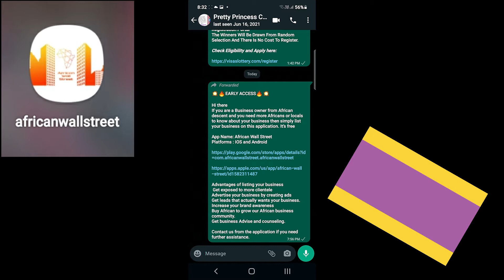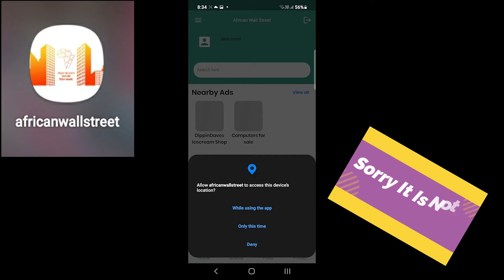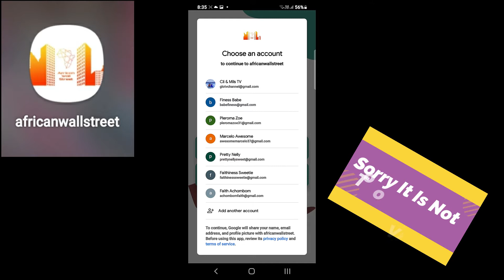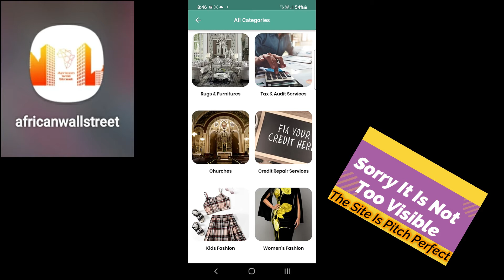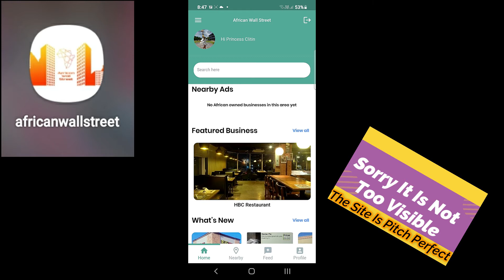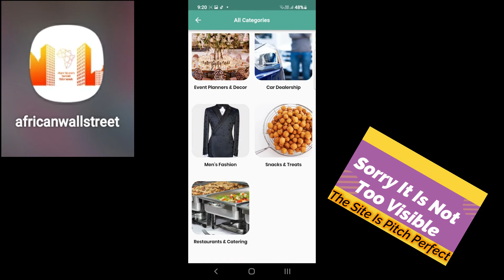HOW TO ADVERTISE YOUR BUSINESS FOR FREE // FREE BUSINESS VISIBILITY // SUPPORT YOUR OWN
This video gives you reasons why you should get your business listed on the APP: AFRICAN WALL STREET. It also shows you how I registered mine.

I love being a product of the product.

App Name: African Wall Street

💥💥💥💃💃GIVE YOUR BUSINESS THE VISIBILITY IT DESERVES💥💥💥💯💃💃

The tiniest visibility your business can get is better than nothing.

Get on there and get registered.

The best part is it is FREE!

💥🔥EARLY ACCESS🔥💥

Hi there
If you are a Business owner of African descent and you need more Africans or locals to know about your business then simply list your business on this application. It’s free

Advantages of listing your business:
 *Get exposed to more clientele
*Advertise your business by creating ads
*Get leads that actually want your business.
*Increase your brand awareness
*Buy African to grow our African business community.
*Get business Advise and counseling.

My Biggest Channel Members, Supporters, and Super Chatters. If You Do Not Have Them You Are Losing Out. Join Them All and Thank Me later.

Royal Love From me
*Princess Clitin*

drop the link day,live stream,how to grow on youtube 2020,how to get subscribers on youtube,small youtubers,immediate results sub,immediate results booster,fast growth,networking,networking basics,best ways to grow on youtube,small youtubers support,small youtubers watch this,small youtubers channel,small youtubers support each other,small youtubers support live,mistakes youtubers make,small youtuber mistakes